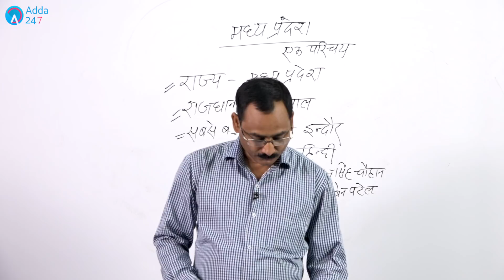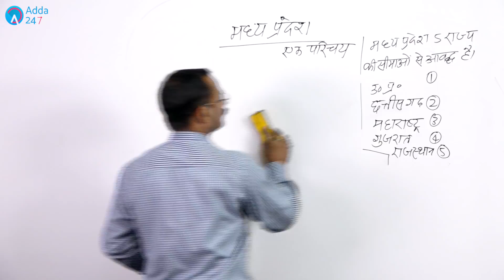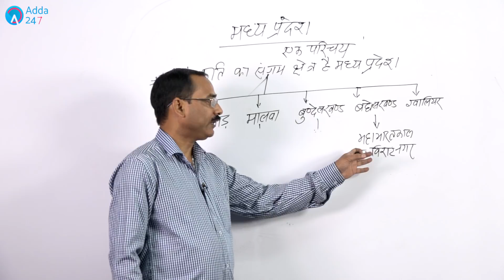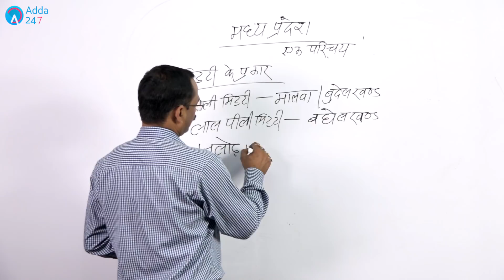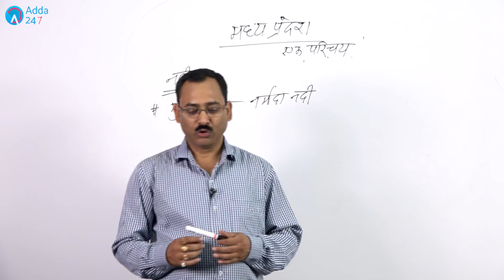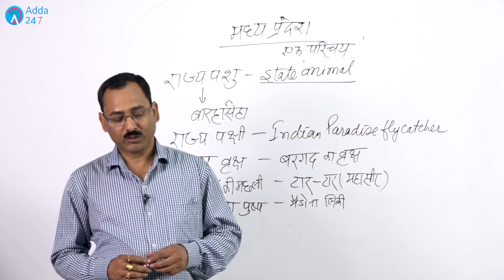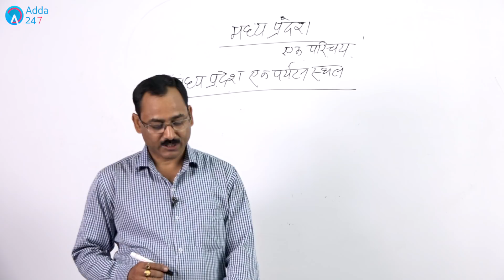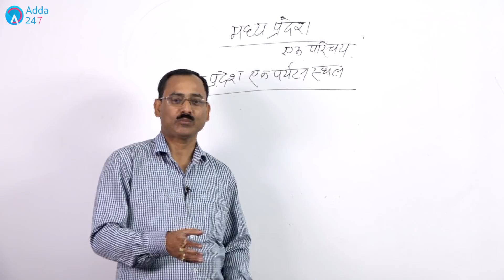Madhya Pradesh General knowledge |Samanya Gyan | Dinesh sir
in this video dinesh sir discusssed madhya pradesh general knowledge section

buy supreme aas tge date extends

1.To buy Banking & SSC Latest Pattern Video Courses of Adda247 - at Online Streaming, SD Card or Tablet

2. Download Adda247 App (India's No.1 App for Bank & SSC Exams)

4. Get all updates on facebook, like us our facebook

5.